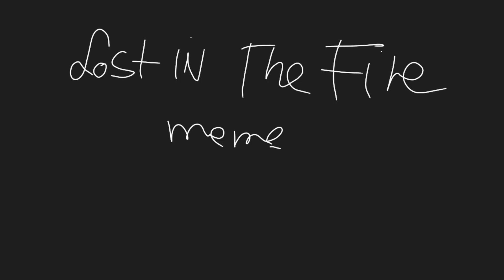Lost In The Fire (meme)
Sziaztok itt egy én!

végre-végre készen van ez is!^^ már azt hitem hogy sosem fejezem be .TwT
szerunten nem lett olyan rossz ez, bár végét nem csináltsm meg és jah. xD
szerintetek milyen lett?^^

amugy sajnálom hogy ennyire eltünök de nincs igazán időm és azért.:((

és idk mit irjak most semmi infom nincs felétek. :/

videoval kapcsolatos infok:
-flipaclip pro és Ibispaintx -ben készült.(meg legvegen zene elhalkulast azt InShot pro-val csinßltam)
- layer :35 (igrn most meg jegyeztem mennyi volt xD)
-fps: 10
-idő: 3 hét kb
-amin készült: Samsung galaxy A12
-karakterek : Klau és Pistike (mind kettő oc az ennyém)

na ennyi lett volna és hq van valami kérdesed nyugotan tedd fel, Ugyis valamelyik postomnál lehet kérdésekwt irni, ha gondoljátok.^^

na hewwoka!^^